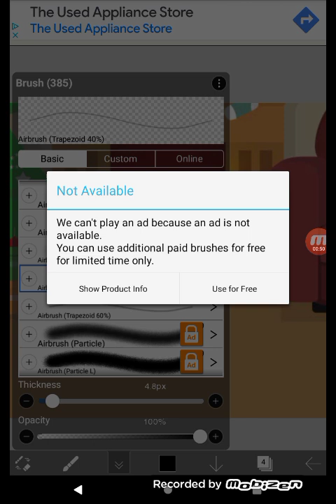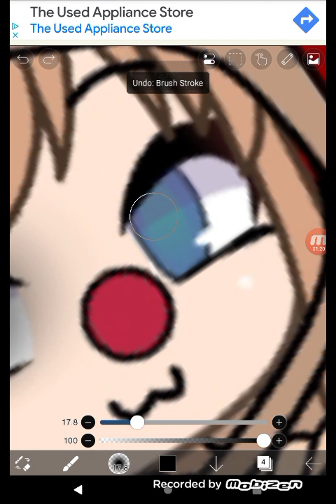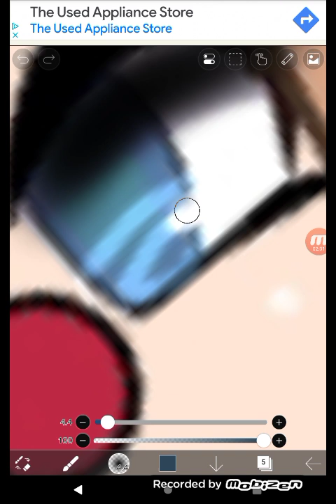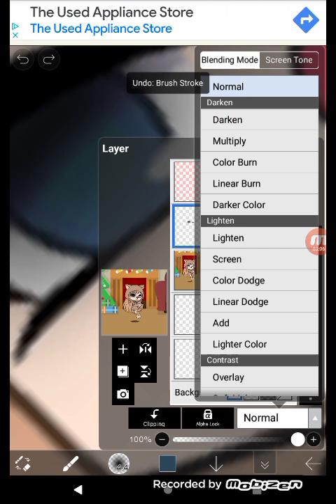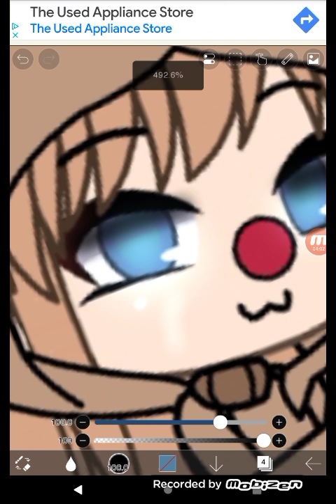how to brighten up your eyes